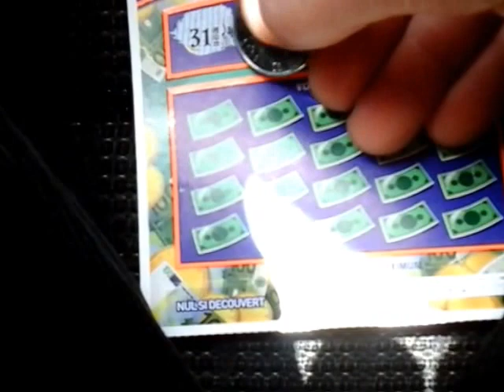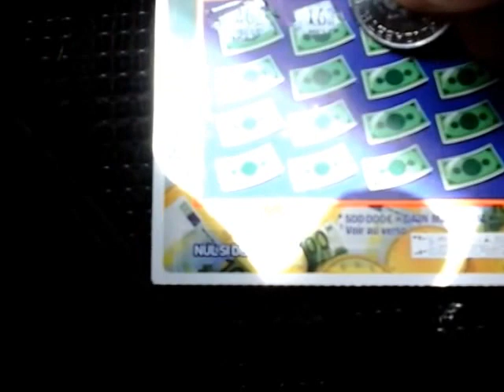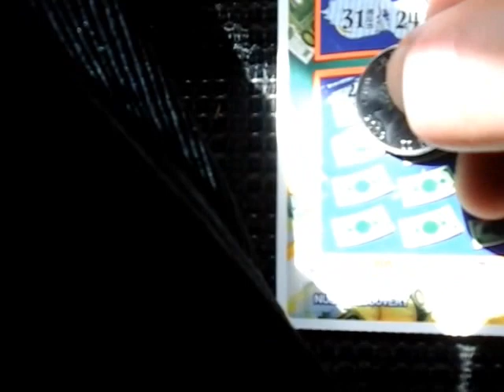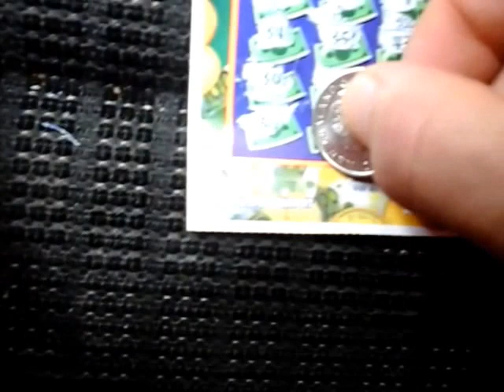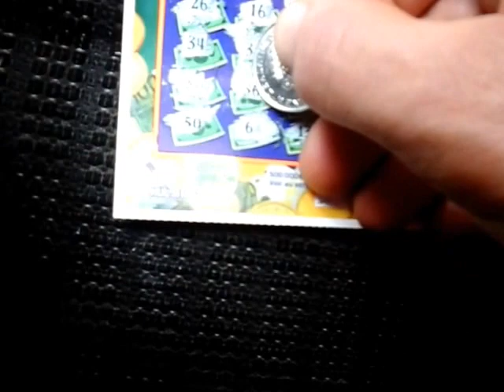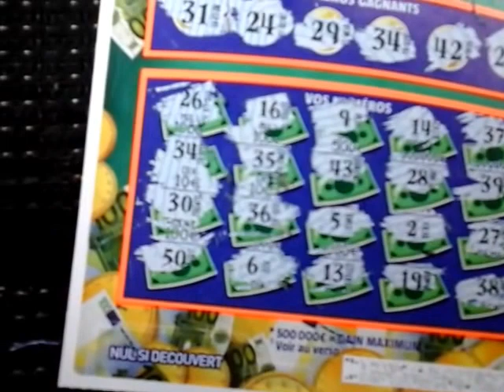Ticket de grattage Jackpot (5€) Illiko FDJ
Bonjour et bienvenue dans cette vidéo pour vous présenter un ticket qui me réussi plutôt bien, un ticket Jackpot. Vais-je encore gagner ? bonne vidéo à tous.